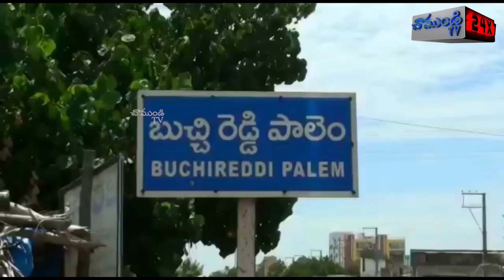నివర్ తుఫాను కు తీసుకోవాల్సిన జాగ్రత్తలు / BUCHIREDDYPALEM / NELLORE / CHAMUNDI TV.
శ్రీ పొట్టి శ్రీరాములు నెల్లూరు జిల్లా కలెక్టర్ చక్రధర బాబు ఆదేశాల మేరకు బుచ్చిరెడ్డిపాలెం మండల స్పెషల్ ఆఫీసర్ కోటేశ్వరరావు ఆధ్వర్యంలో మండల స్థాయి అధికారులతో ముంచుకొస్తున్న నివర్ తుఫాను కి సంబంధించిన తీసుకోవాల్సిన జాగ్రత్తల గురించి అత్యవసర సమావేశం నిర్వహించారు. ఈ మేరకు మండల అభివృద్ధి అధికారి డి వి నరసింహారావు మాట్లాడుతూ నివర్ తుఫాను ప్రభావంతో బుచ్చిరెడ్డిపాలెం మండలం లో ఉరుములతో కూడిన భారీ వర్షాలు కురిసే అవకాశం ఉందని మండల స్థాయి పరిధిలోని సచివాలయ సిబ్బంది ప్రజలకు అవగాహన కల్పించాలని అన్నారు.  అదేవిధంగా సమాచార వ్యవస్థ, విద్యుత్ వ్యవస్థ, పంటలకు నష్టం వాటిల్లకుండా సంబంధిత అధికారులు తగు చర్యలు తీసుకోవాలని ప్రజలకు పూర్తి స్థాయిలో అవగాహన కల్పించాలని తెలిపారు.